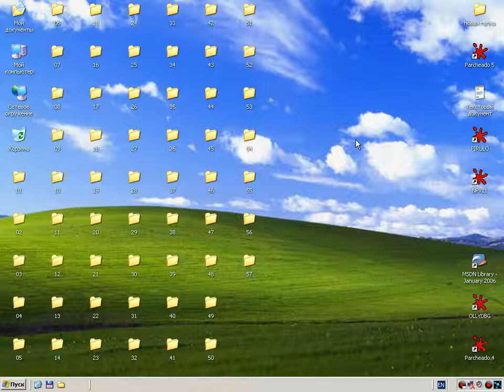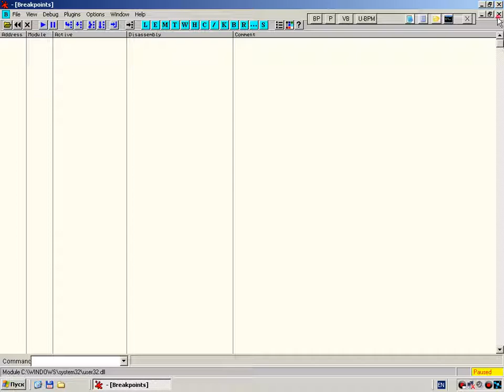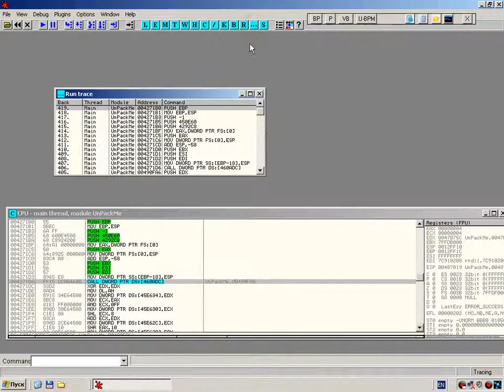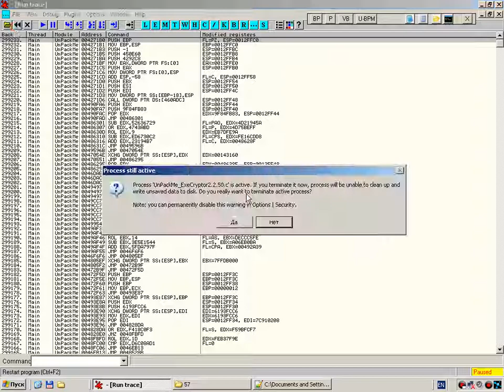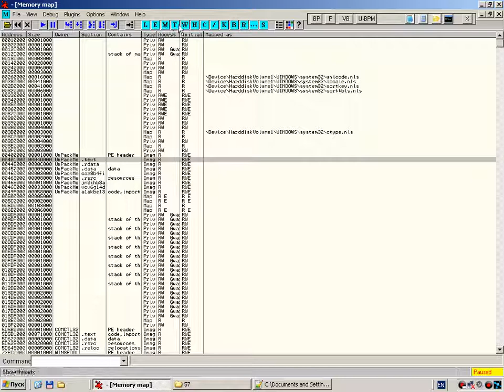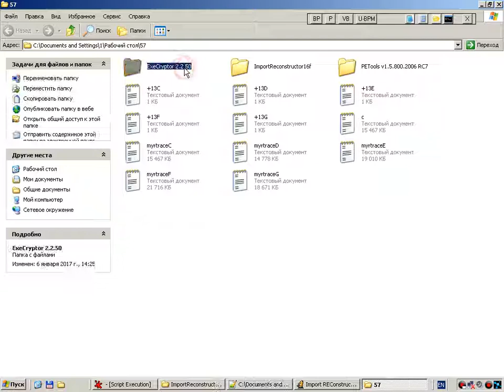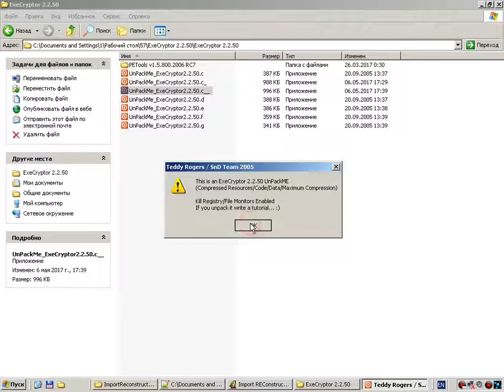Введение в отладку с нуля, используя OllyDbg. Глава 57. Ver 1.2. Часть 1.